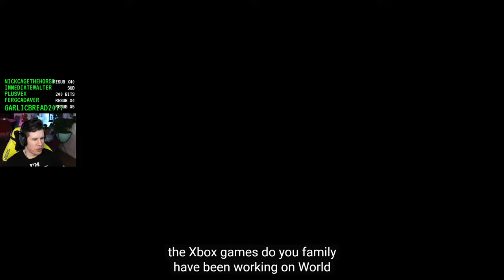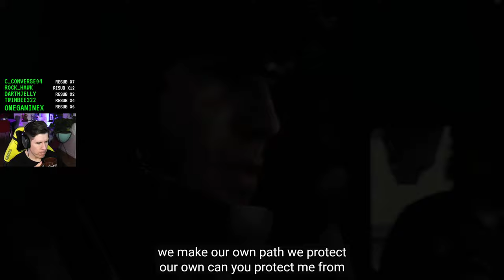Poppa Phil droppin' bombs - Lawrence Reacts to Xbox July Showcase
Platform: HYPE